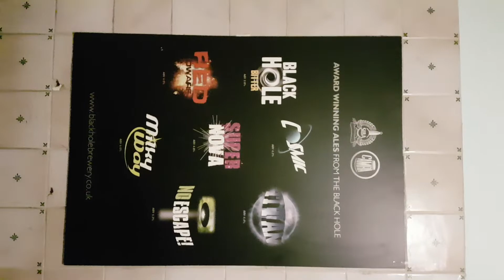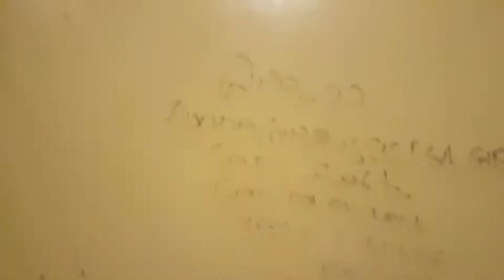14 November 2019